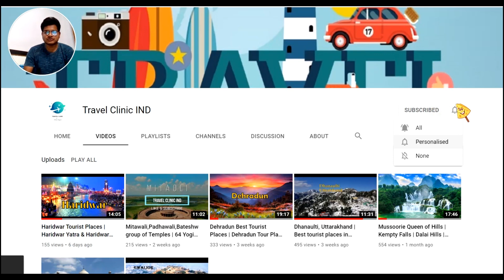Bhimtal - Naukuchiatal Travel Guide | Pahadi Chicken Recipe | Uttarakhand Kumaon Tour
Naukuchiatal, Lake of 9 Corners - Nainital, Uttarakhand | Tourist Places in Nainital, Kumaon - Naukuchiatal as the name suggests ‘Lake of nine corners’ is a picturesque hill station in the District Nainital. The lake is situated at an elevation of 1,220 metres above sea level. It is fed by an underground water spring. Naukuchiatal is considered as one of the deepest lakes in Nainital, having a length of 983 metres, witdth 693 metres and depth about 40.3 metres. The lake is surrounded by enchanting flora and fauna, making it a pleasant sight to savour. Lying at some distance from beautiful hill station of Nainital, this place is also attached to a legend. It is said that one glimpse of all nine corners of lake with both feet on the earth can make the viewer to achieve nirvana.

 How to Reach Naukuchiatal -
1. By Air - Pantnagar airport is 61 kms away from Nainital.

2. By Train - Kathgodam railway station is the nearest railway station located  27 kms away from Naukuchiatal.

3. By Bus - The distance from Delhi to Naukuchiatal is 327 kms, which can be easily covered in 6-7 hours of Time.